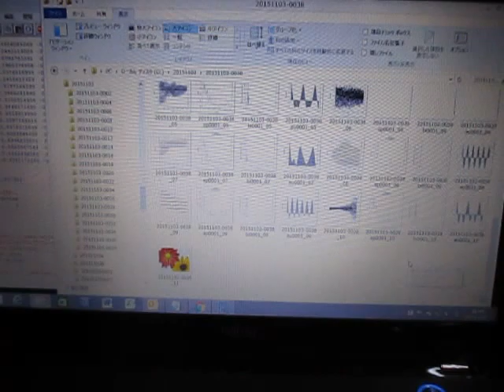超音波システムの発振制御技術 ultrasonic-labo